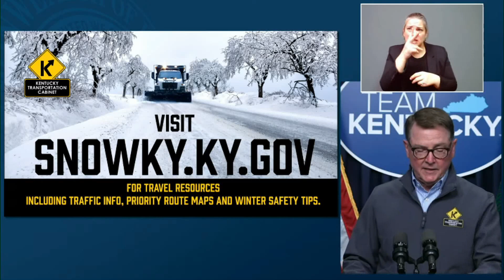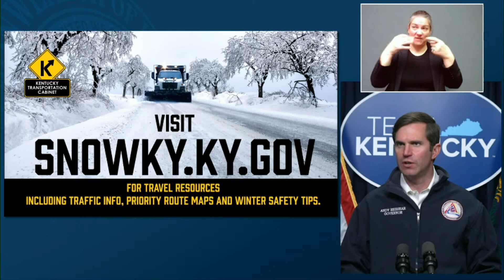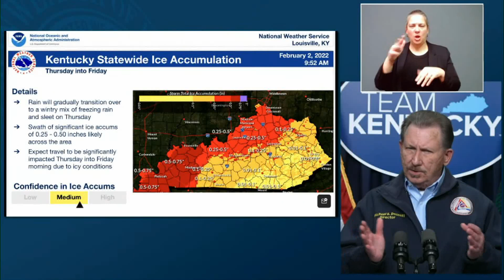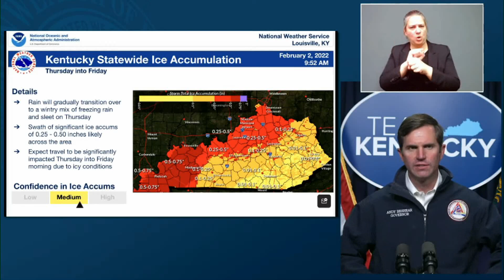Full press conference: Winter storm preparations in Kentucky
Gov. Andy Beshear was joined by other state leaders to provide an update on preparations for Thursday's winter storm.